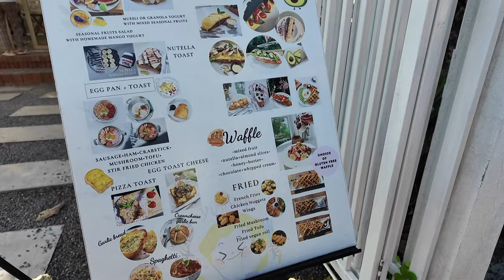Is Chiang Mai worth going to - what is retirement like in Chiang Mai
In this video, we dive into Chiang Mai, one of Thailand's most popular destinations for travelers and retirees alike. Is it really worth visiting? And what’s life like for retirees in this beautiful city?

🛵 In This Video:

A deep look at Chiang Mai’s lifestyle, cost of living, and culture
What makes it an attractive destination for retirees
Exploring the city’s amenities, local community, and hidden gems
Honest pros and cons of retiring in Chiang Mai
Whether you're considering a visit or contemplating retirement here, this video provides an inside look into what you can expect when living in or visiting Chiang Mai.

💬 Let us know: Have you visited Chiang Mai or considered retiring here? Share your experiences in the comments below!